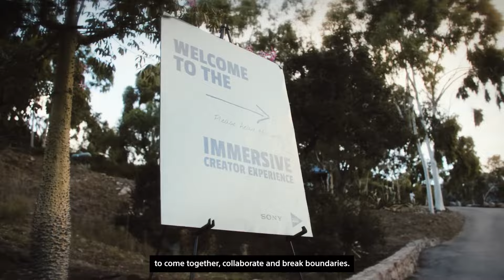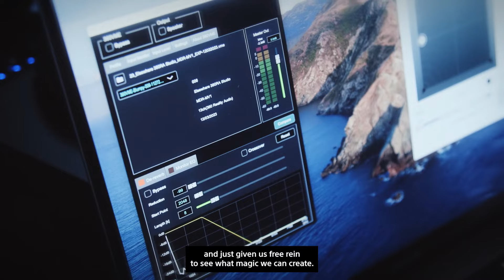Sony’s Immersive Creator Experience Retreat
Sony hosts the first of its kind immersive audio creative retreat for artists and music creators.

Hear the stories and testimonies from the amazing audio creators who joined us on this new adventure to expand their creative boundaries and try Sony’s professional audio products including headphones, microphones, 360 Reality Audio and 360 Virtual Mixing Environment.